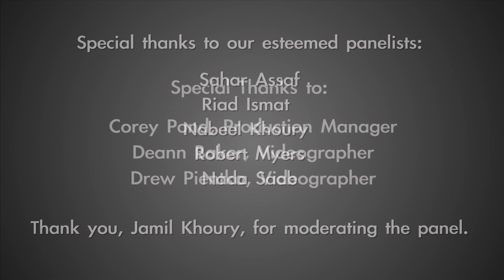DRAMATIZING RESISTANCE: Saadallah Wannous and the State of Contemporary Arab Theatre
DRAMATIZING RESISTANCE: Saadallah Wannous and the State of Contemporary Arab Theatre" was a panel discussion held on March 10, 2014 at Chicago's Silk Road Rising that explored the legacy of the late great Syrian playwright Saadallah Wannous. Wannous' influence on theatre being created in the Arab world today, the reality of government censorship, and the relationship between theatre and social and political change, were among the featured topics.

This panel discussion grew out of a partnership between Silk Road Rising, the American University of Beirut, and the Lebanese American University, that fostered the translation of Saadallah Wannous' play RITUALS OF SIGNS AND TRANSFORMATIONS from Arabic to English.

The partnership and translation was made possible by a grant from the John D. and Catherine T. MacArthur Foundation.

Silk Road Rising produced three staged readings of RITUALS OF SIGNS AND TRANSFORMATIONS, translated by Robert Myers and Nada Saab, and directed by Sahar Assaf, on March 8 and 9, 2014.

Panelists for "DRAMATIZING RESISTANCE: Saadallah Wannous and the State of Contemporary Arab Theatre" included:

Sahar Assaf, American University of Beirut
Riad Ismat, Northwestern University
Nabeel Khoury, Chicago Council on Global Affairs
Robert Myers, American University of Beirut
Nada Saab, Lebanese American University

The panel was moderated by Silk Road Rising's Founding Artistic Director Jamil Khoury.

Silk Road Rising is located in The Historic Chicago Temple Building at 77 W. Washington St., Chicago, Illinois